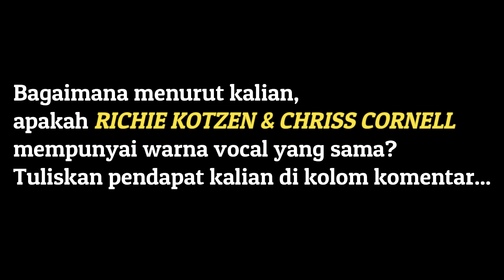RICHIE KOTZEN TOUR BARENG DEWA 19 | DEWA 19 ALL STARS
Kedua musisi ini kabarnya mempunya warna vocal yang sama yaitu RICHIE KOTZEN (Poison,Mr.Big,The Winery Dogs) dan CHRIS CORNELL (Soundgarden,Audioslave).Untuk mengtahuinya mari kita saksikan saja video selengkapnya.